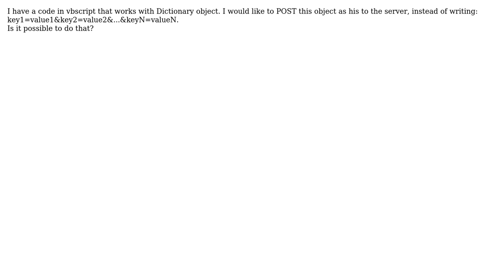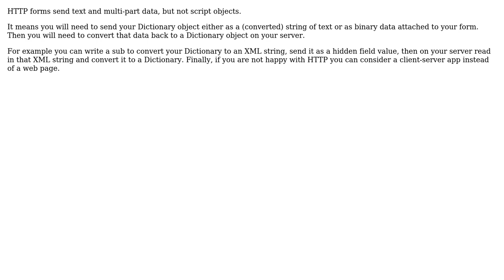Doing HTTP POST to dictionary object as form data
With thanks & praise to God, and with thanks to the many people who have made this project possible! You are responsible for your own actions.